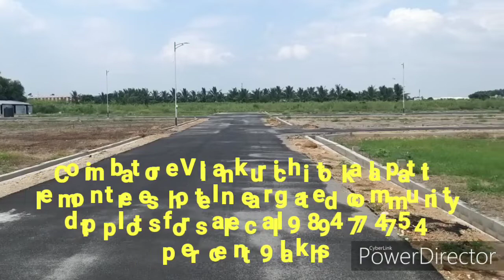Vilankurichi to Kalapatti gated community dtp plots for sale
Yes you realtors Coimbatore

Genuine deal's all kind of property

Please call me genuine buyers only

Broker please excuse

13.5 Acre projects

Per cent 9 lakhs

3 cents to 8 cents available plots

All facing plots available

further details call: nine eight nine four seven seven four seven five four